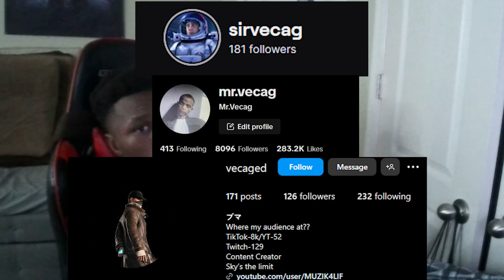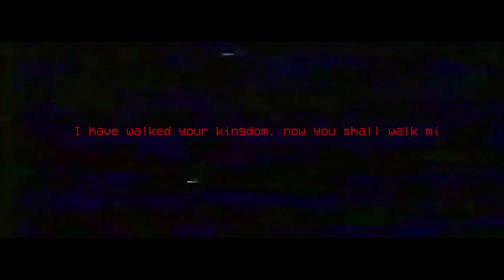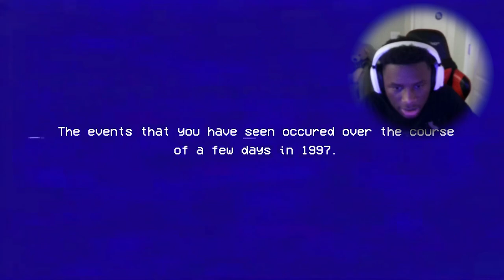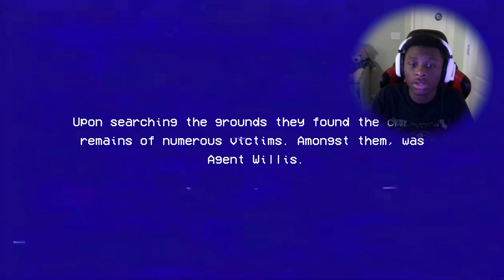After this, I'm never being a police officer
this game was short but hey now we all know to never go to mysterious places alone and NEVER GO THERE WITHOUT A WEAPON. Catch you guys in a more cheesey place😈.